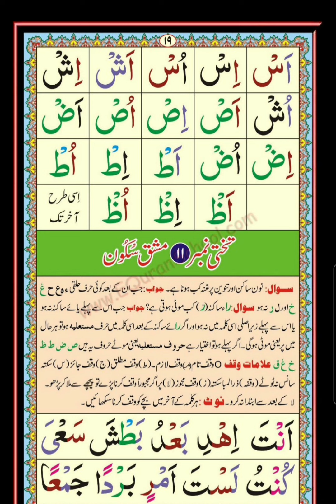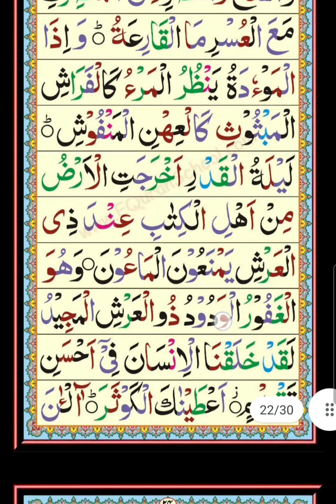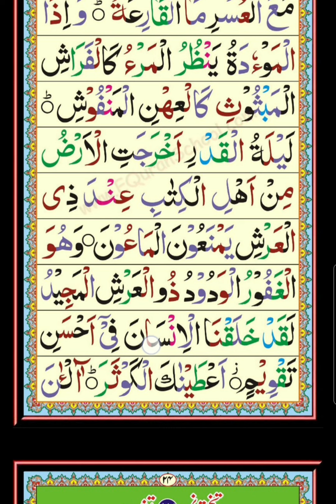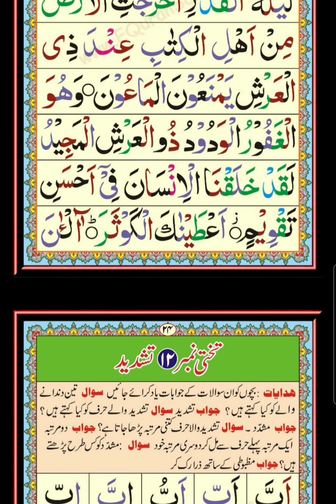NORANI QAIDAH TAKHTI NO11|11نورانی قاعدہ تختی نمبر | MOALIM QARI MUHAMMAD IQBAL MALIK